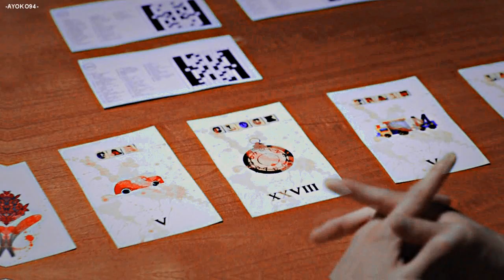‣ Everything Black ‣ COLLAB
Song: Everything black by Unlike Pluto

PART 1: Me - Suspicious Partner

PART 4: Me - Bride of Water God

COLORING: SunnySmile2413